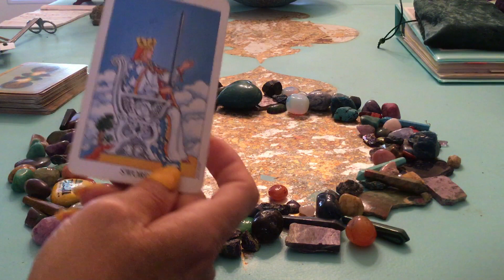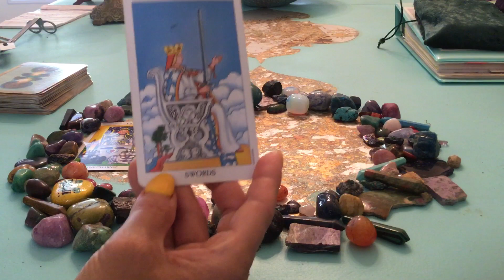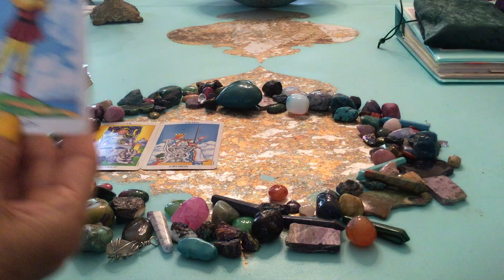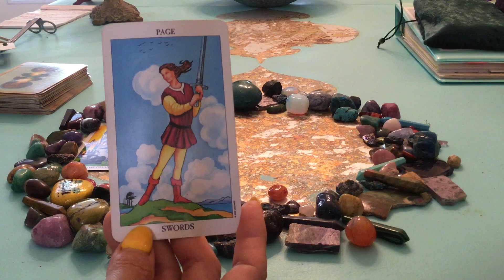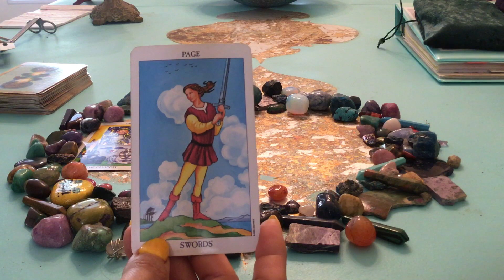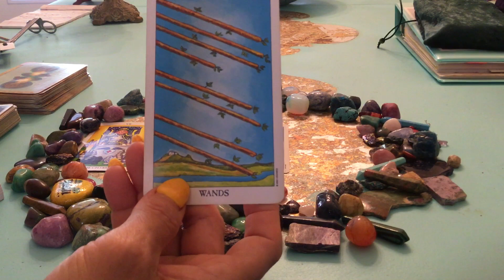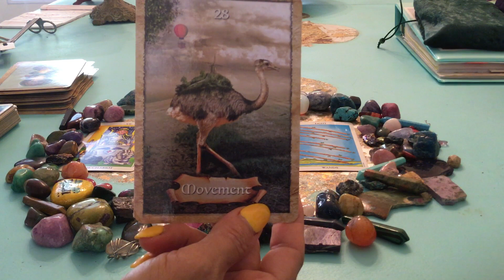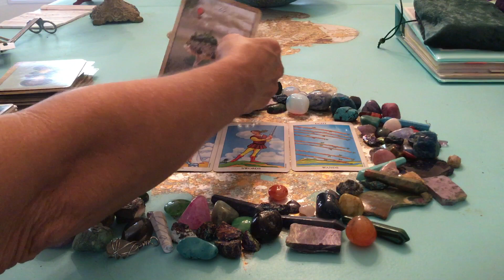Sagittarius July 2019 with Enchantress Tarot♐️🎆🔮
TO BOOK READINGS, IM, DM, EMAIL WITH INFO BELOW!